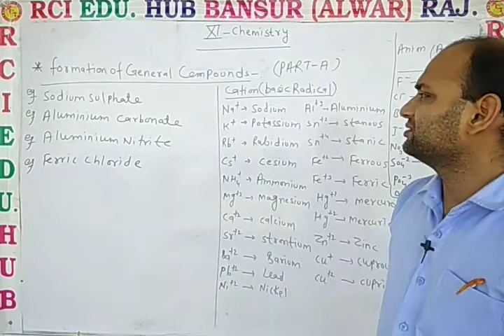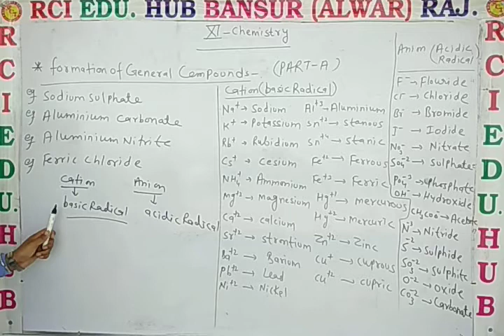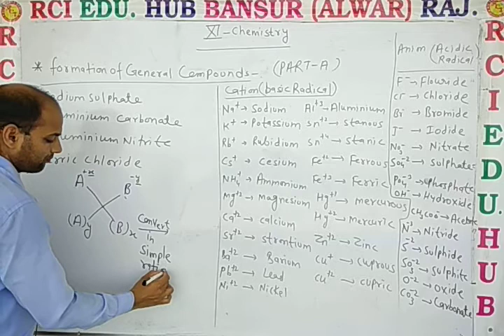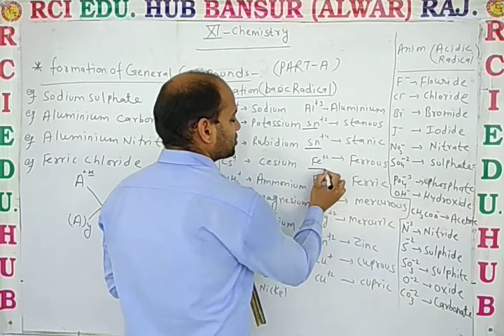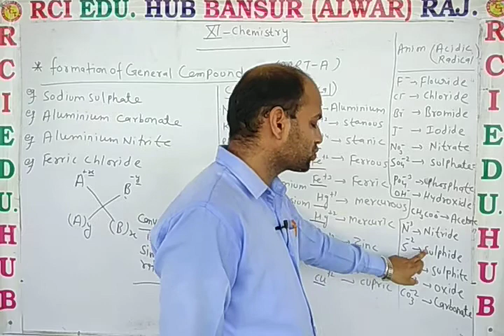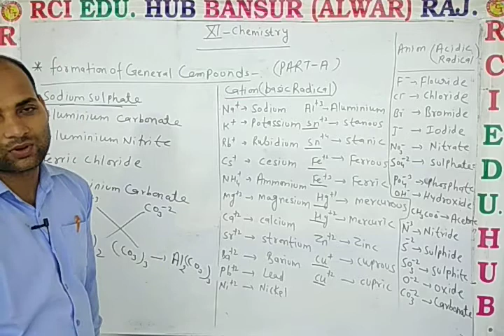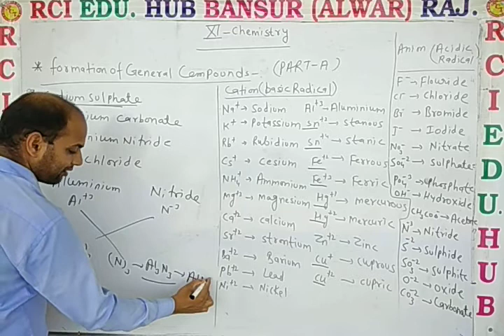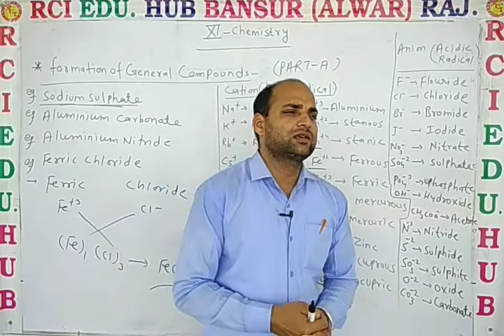11 EM Chem L 1 formation of general compounds Prat A